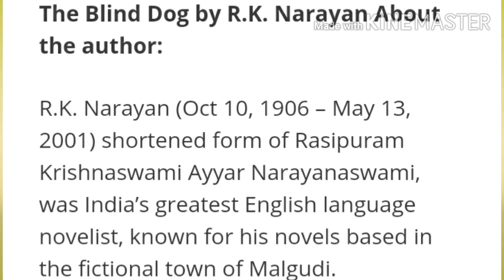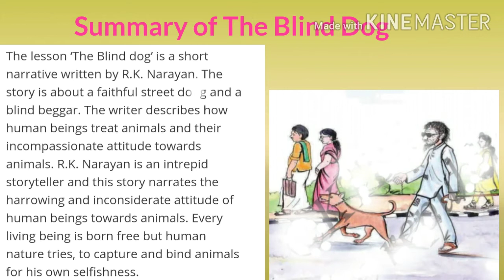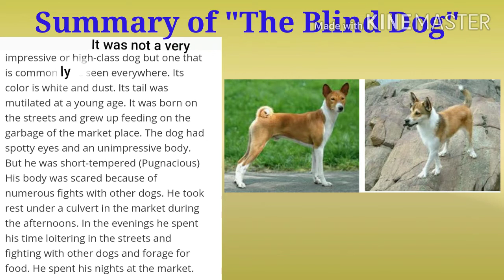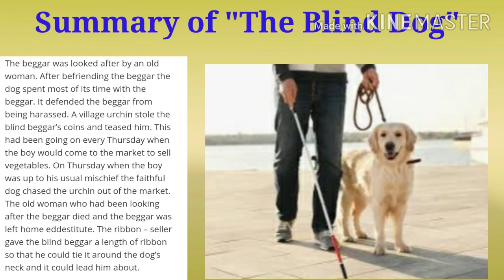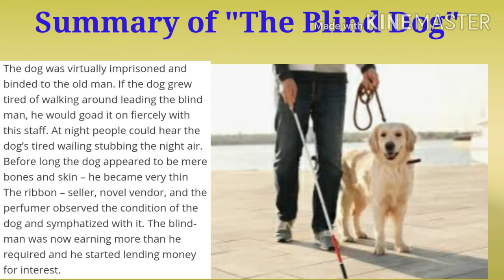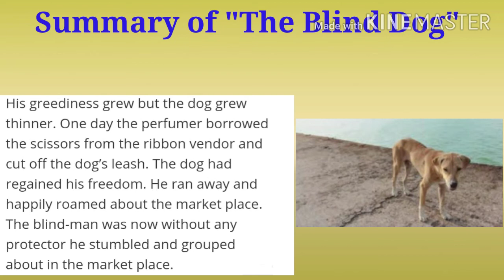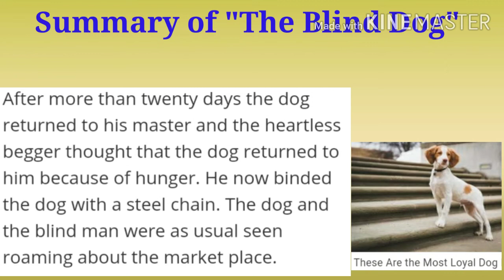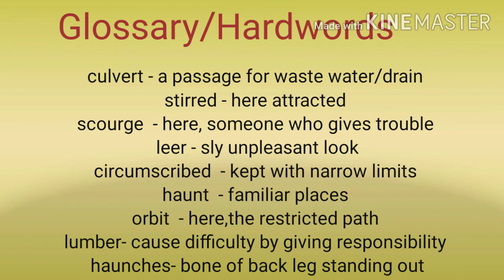The Blind Dog, summary, grade - 7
In this video, summary and hardwords of "The blind dog" written by R.K.Narayan are given.